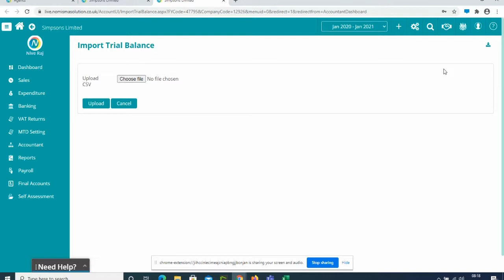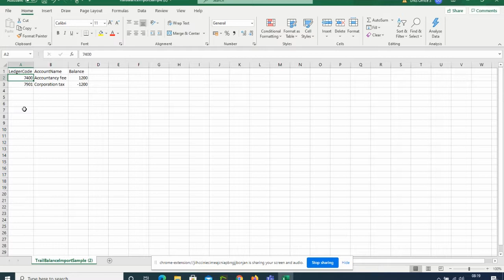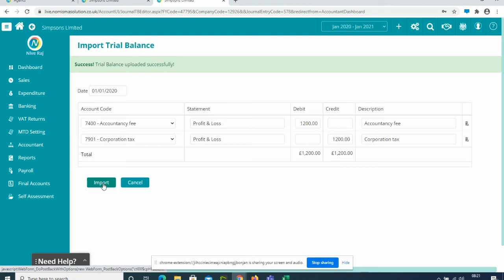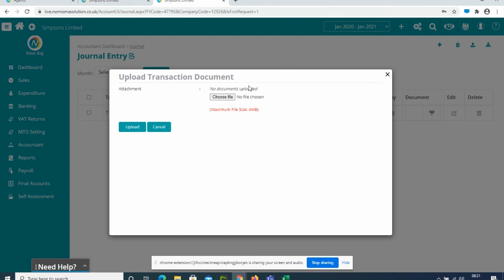How to import trial balance into Nomisma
This video will show you how to import a trial balance into Nomisma. It will also show you how to edit the TB, attach supporting documentation to it as well as delete it if necessary.